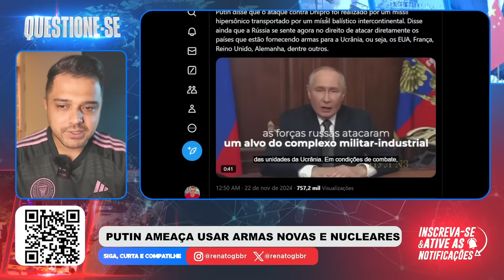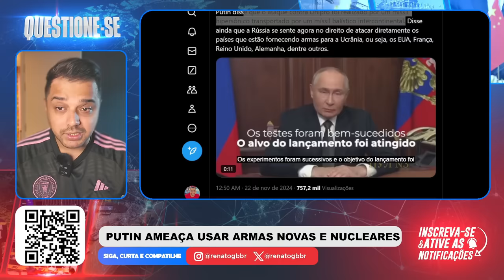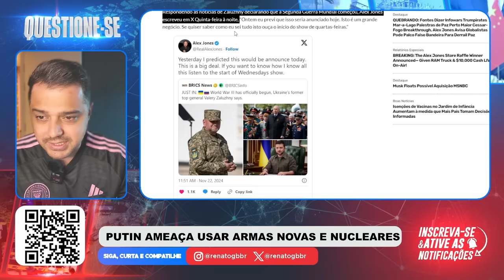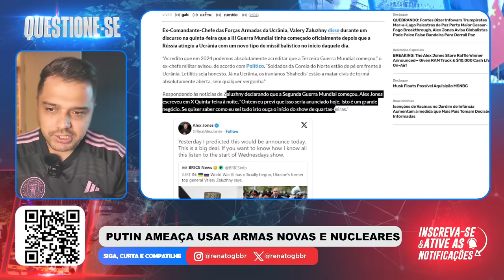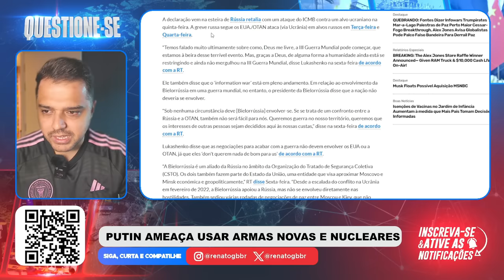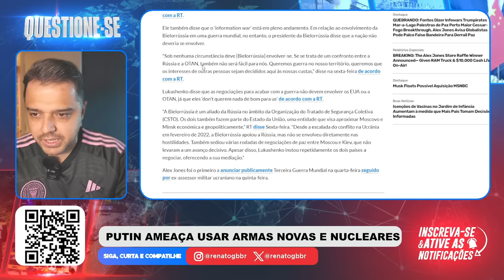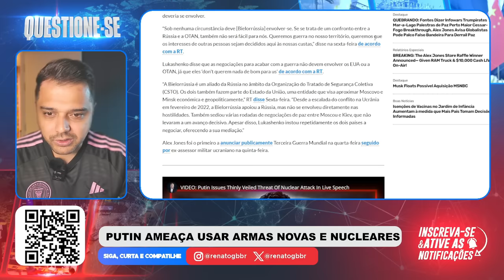Líder MILITAR da UCRÂNIA: "A 3 GUERRA MUNDIAL COMEÇOU!"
Neste vídeo o Renato Barros fala sobre a nova ameaça que Putin fez aos países da OTAN e que ele poderá usar um novo armamento.

RENATO BARROS / QUESTIONE-SE / PUTIN / TRUMP / PODCAST / PODCAST RENATO BARROS / CANAL QUESTIONE-SE / PROFECIAS / MUNDO